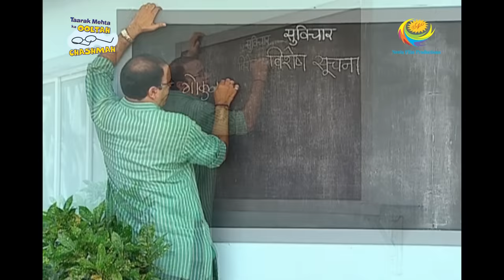Taarak Mehta Ka Ooltah Chashmah - Episode 434 - Full Episode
Episode 434 -
Popat is ready to drink poison. There is no stopping him. But there is a faint hope of saving him from doing so, that is, only if Koyal comes up with her confession. On the other hand, all ladies of society are extremely annoyed and worried by some trouble makers.